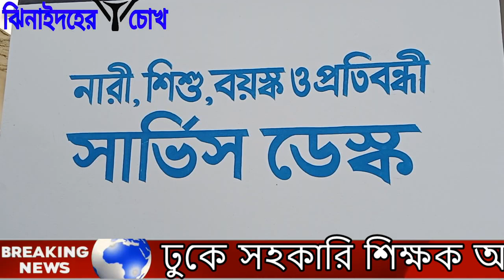বিশ্বকাপে আর্জেন্টিনার ফাইলাল খেলা নিয়ে ঝিনাইদহে শিক্ষককে মারধর । World Cup Final Argentina Football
ঝিনাইদহের কালীগঞ্জ উপজেলার তিল্লা সরকারি প্রাথমিক বিদ্যালয়ের সহকারি শিক্ষক আনোয়ার হোসেনকে  মারধর করলেন ৫ নং  শিমলা রোকনপুর ইউনিয়নের ইউপি সদস্য রাকিব হাসানসহ তার সাথে থাকা কতিপয় লোকজন।
ঘটনাটি ঘটেছে রোববার সকাল ৯ টার দিকে বিদ্যালয়ের অফিস কক্ষে। ইউপি সদস্য রাকিব প্রথমে অফিস কক্ষে ঢুকে সহকারি শিক্ষক আনোয়ার হোসেনের নিকট বিশ্বকাপ ফুটবল খেলার ফাইনাল ম্যাচ দেখার জন্য  বিদ্যালয়ের ল্যাপটপ ও প্রজেক্টর চাই। আনোয়ার হোসেন তা দিতে অস্বীকৃতি জানালে ইউপি সদস্য রাকিব তার জামার কলার ধরে টেনে হেঁচড়ে বাইরে এনে কিল, ঘুষি ও  লাথি মারেন। এসময় ইউপি সদস্যের সাথে থাকা অন্যান্যরাও সহকারি শিক্ষক আনোয়ার হোসেনকে শারীরিকভাবে লাঞ্ছিত করেন বলে তিনি অভিযোগ করেছেন। এ ব্যাপারে জেলা প্রশাসক, পুলিশ সুপার, জেলা প্রাথমিক শিক্ষা অফিসারসহ কালীগঞ্জ থানায় একটি লিখিত  অভিযোগ দায়ের করেন লাঞ্ছিত শিক্ষক আনোয়ার হোসেন।
সহকারী শিক্ষক আনোয়ার হোসেন বলেন, সরকারি ল্যাপটপ ও প্রজেক্টর খেলা দেখার জন্য না দেওয়াই ইউপি সদস্য আমার উপরে আক্রমণ করে। আমি এই ঘটনার সুষ্ঠু বিচার এবং তার শাস্তি দাবি করছি।
ইউপি সদস্য রাকিব হাসান জানান, সহকারি শিক্ষক আনোয়ার হোসেনের অভিযোগ সত্য নয়।
বাংলাদেশ প্রাথমিক শিক্ষক সমিতির কালীগঞ্জ উপজেলা শাখার সাংগঠনিক সম্পাদক গোলাম মোরশেদ  জানান,একজন সহকারী শিক্ষককে লাঞ্ছিত করার ঘটনার তীব্র নিন্দা ও প্রতিবাদ জানাচ্ছি। অতিসত্বর সুষ্ঠু তদন্তপূর্বক অপরাধীর শাস্তি নিশ্চিত করা হোক।
কালীগঞ্জ থানার এস আই সেকেন্দার আবু জাফর ইউপি সদস্যের বিরুদ্ধে শিক্ষক লাঞ্ছিত হওয়ার অভিযোগের সত্যতা নিশ্চিত করে বলেন এ ব্যাপারে আইনানুগ ব্যবস্থা গ্রহণ করা হচ্ছে।